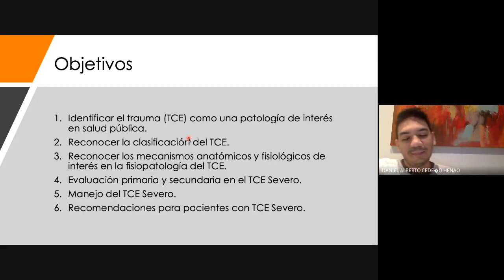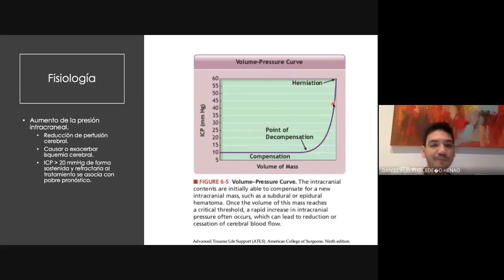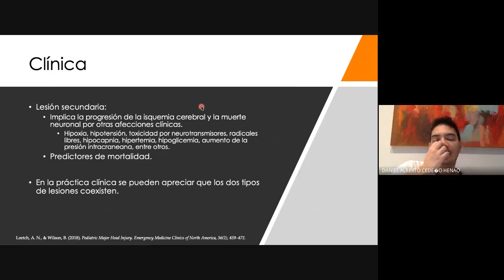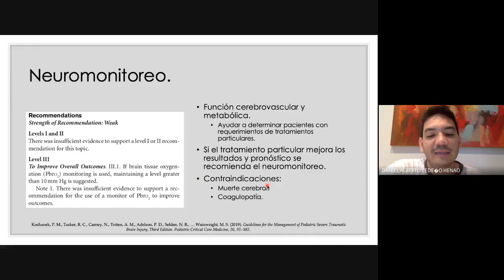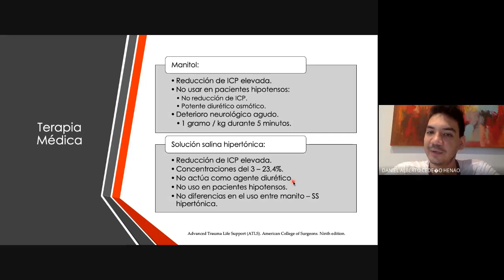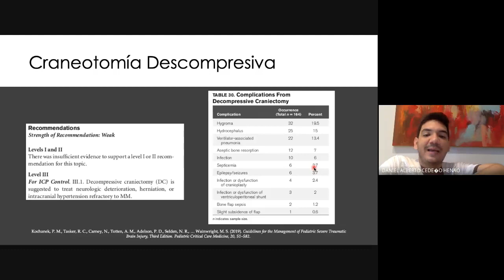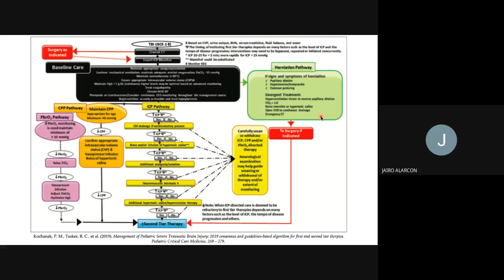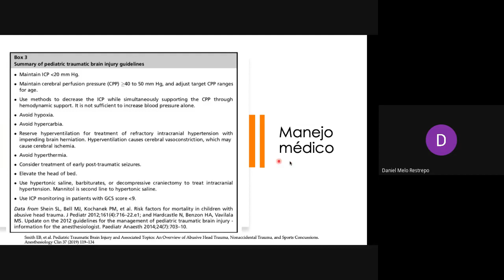TCE Severo en Pediatria